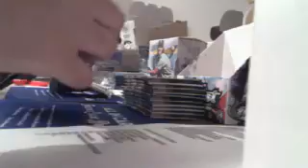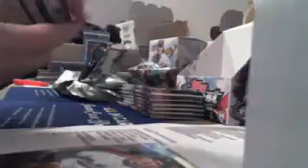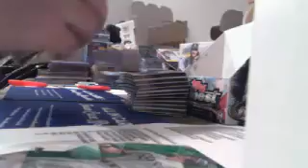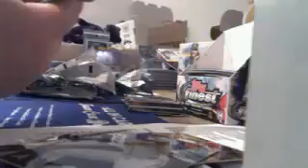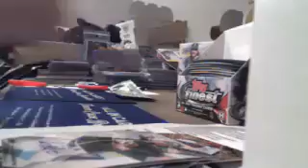AIC TCG #2 - '15 Finest/Archives Finest 3&4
AIC TCG #2 - '15 Finest/Archives Finest 3&4 - Captured Live on Ustream